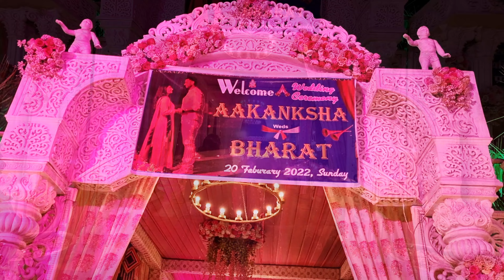BHARAT WEDS AAKANKSHA MARRIAGE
My Cousion Brother Wedding
BHARAT WEDS AAKANKSHA
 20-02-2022